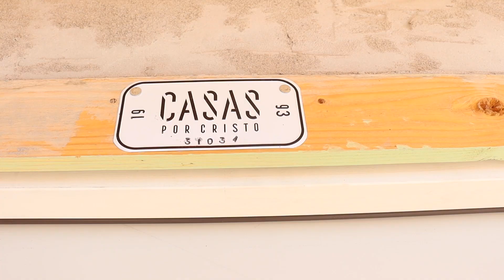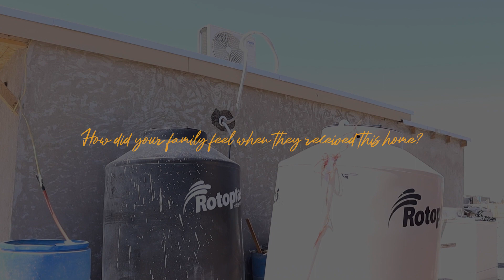Follow Up | Nevarez Family | 31034